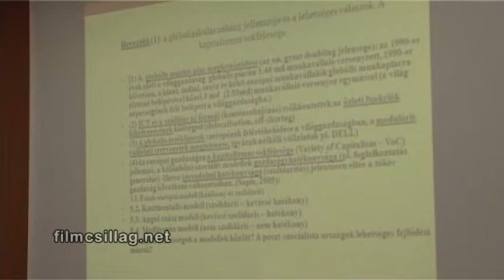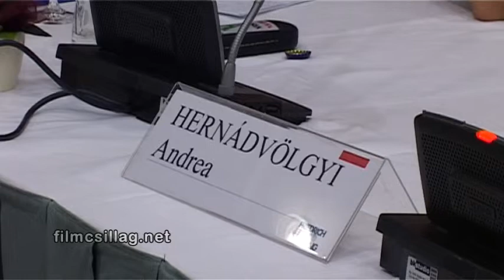FES konferencia 2012 06 15.wmv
FES Konferencia, flashmob, Friedrich Ebert Stiftung, Friedrich Ebert Stiftung Budapest, Ifi konferencia, szakszervezet, Szakszervezeti ifjuság, Web2.0 ifi, FES Budapest, SZEFIT,
Fiatalok ligaja, SZISZ, MSZOSZ, LIGA, SZEF,